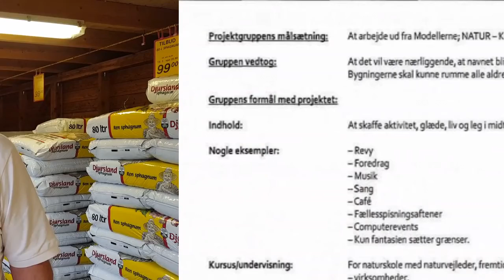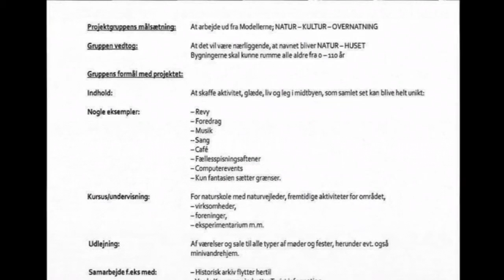3.8.16. Starup Tofterup, den gamle Brugs.